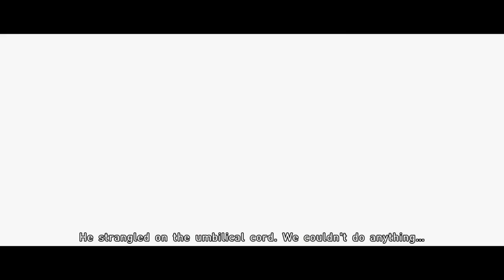Beyond: Two Souls™ jedan od par zavrsetaka BTS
BEYOND: TWO SOULS HD